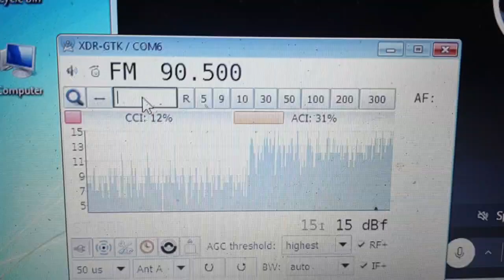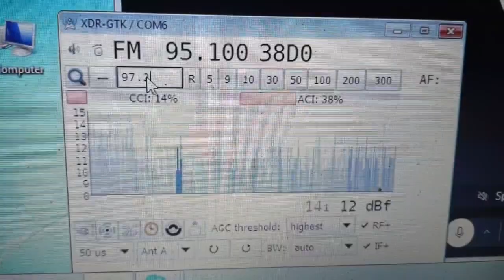posturi pirat de radio de revelion ora 17:45 recepție jud dambovita